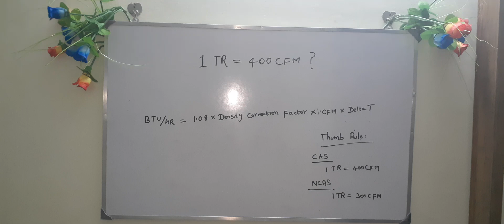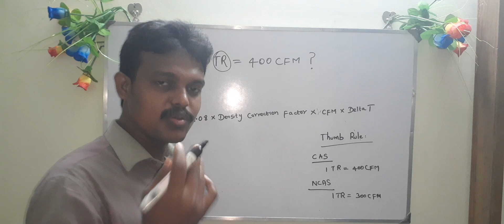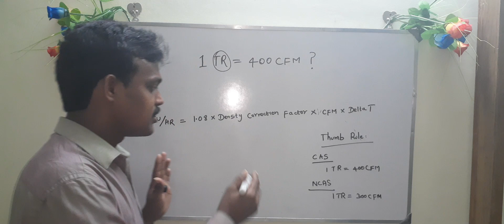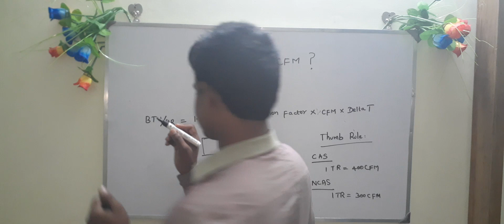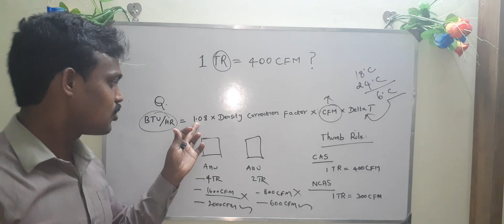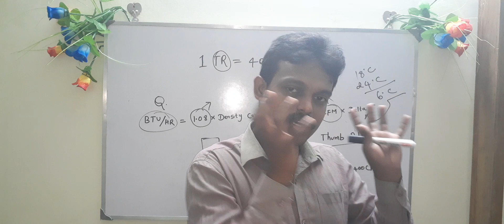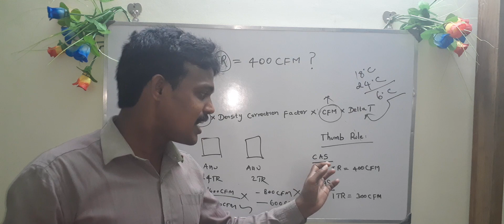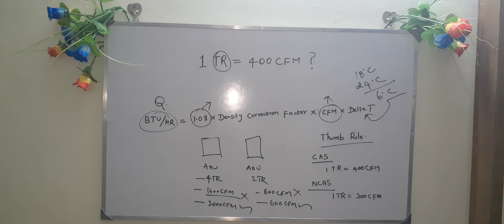Can We Say 1TR=400CFM in HVAC || Engineers View || Ashokraj S || Tamil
Generally we are using 1TR =400CFM in most of our HVAC system design. But which is wrong and there is no theoretical calculations on this too.
Before discussing further, I just want to describe what is TR and what is CFM.

TR is called as ton of refrigeration TR or refrigeration ton RT. TR means amount of heat extracted to produce one ton of ice.

CFM is the unit of measure of air flow, CFM stands for cubic feet per minute. CFM means volume of air entering the room in a minute.
Coming back to the topic, 1 TR may be equal to 400 CFM or 300 CFM or 450 CFM or some other value . It will differ one manufacture to another manufacture .
However, there is a standard equation available to relate the BTU/HR and CFM .
BTU/HR=1.08×density correction factor ×CFM×Delta T

Where,
1.08 is constant for air at standard condition
Delta T is difference between inlet and outlet air
CFM is cubic feet per minute
By using the above formula, we can calculate the CFM for any TR cooling equipment.
I would like to add another point that as per the ASHRAE,we don't have any formula to relate the TR and CFM.
As per the human comfort standard, 1TR of air conditioned should have a discharge of air 400 CFM .If we discharge below 400CFM,the people who using the equipment will feel suffocated even though we maintained low temperature.
The conclusion  of this topic that if we want to calculate the CFM of equipment roughly, please use the below thumb rules or otherwise you want to calculate the CFM exactly ,please use the equation 1 .
For centralized air conditioning system
1TR =400CFM
For non centralized air conditioning system
1TR=300CFM

Thanks for reading our blog post. Please post your doubts in the comment box if any.
By
Ashokraj S